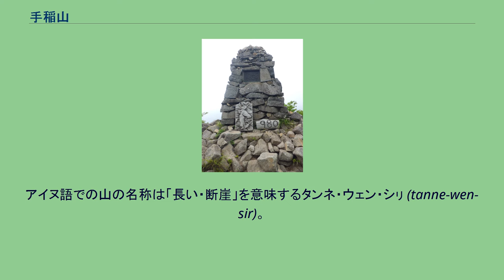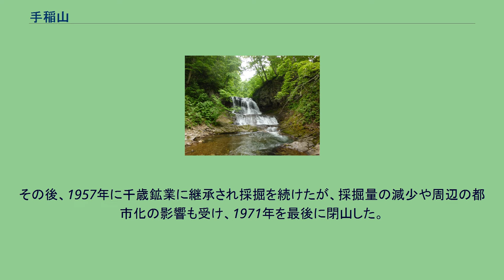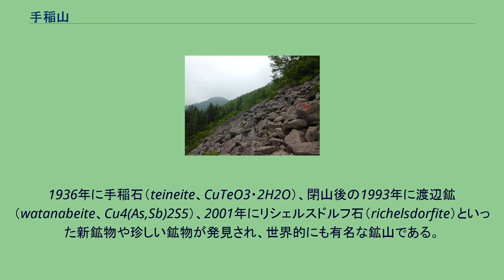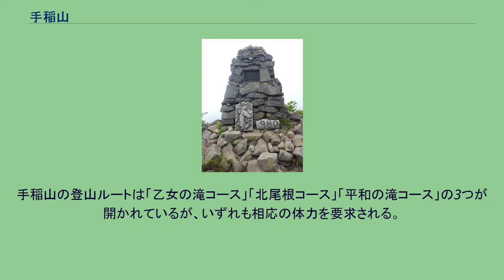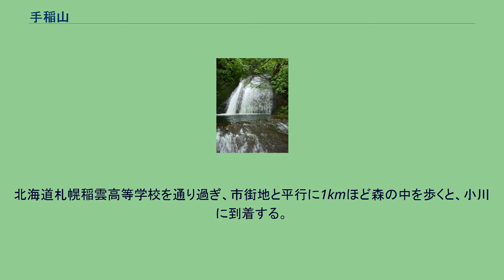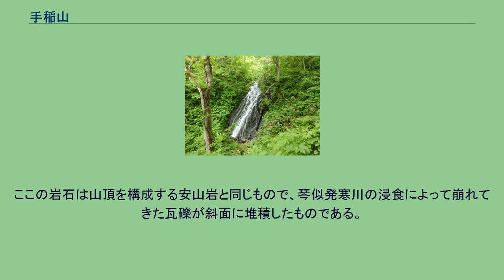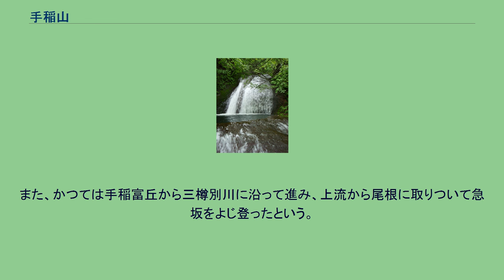手稲山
手稲山（ていねやま）は、北海道札幌市西部の手稲区と西区に跨る標高1023.1mの山。
北海道における登山とスキーの発祥の地であるが、全山が民有林になっているために開発が進行し、北面はゴルフ場・遊園地・スキー場が立ち並ぶ一大レジャーランドと化している。
また、山頂にはテレビ送信所が林立している（札幌送信所を参照）。
アイヌ語での山の名称は「長い・断崖」を意味するタンネ・ウェン・シㇼ (tanne-wen-sir)。
この場合の断崖とは、山頂の南面に大きく広がる崖を表現したものと思われる。
「ウェンシㇼ」の語は逐語訳すれば「悪い峰」だが、地名では「断崖」の意に用いられる。
また「手稲」という日本語名称も、もとはアイヌ語で「濡れている処」を意味するテイネ・イから来ている。
新川が開削される以前は、この山から注ぐ数多くの小川が北部の平野に集中して湿地帯を構成していたためである。
山頂の細長い溶岩平坦面を船橋に、東に張り出した溶岩流の面を甲板に見立てて、「船形山」と呼ばれることもあった。
中新世の変朽安山岩、緑色凝灰岩、安山岩質集塊岩などが基盤を構成しており、これらが山頂高度の約7割を占めている。
その上に第四紀初頭、安山岩質の火砕岩と溶岩が噴出して山体を形作った。
北斜面は「北壁」の異名を持ち、平坦な山頂から標高差450mを一気に下る急斜面となっている。
これは山頂の一部が崩落したためと考えられているが、一説によると地滑りでできた滑落崖ではないかとも言われる。
1972年札幌オリンピックの聖火台の下の急斜面も、北東に向けて起きた大規模な地滑りによる滑落崖の一部で、さらにその下には滑り落ちた土塊が起伏のある緩やかな地形を造っており、ゴルフ場として利用されている。
南側は琴似発寒川の下方浸食によって絶壁となっている。
明治期より、星置川で砂金が採れたため、手稲山には金が眠っていると噂された。
明治20年代半ば、星置で農業を営む鳥谷部弥平治が金脈を偶然発見した。
道庁に試掘を申し出、全財産を投げ打って明治40年頃まで探したが、良い結果は得られなかった。
大正に入り、元道庁の技師石川貞治が鉱業権を取得し、手稲鉱山と命名。
一時成功するが、新たな金脈探しに失敗し、一度閉山する。
昭和に入り、1928年に広瀬省三郎が鉱業権を得る。
1934年には現在の手稲駅近くまで鉄索をひき、同年の出鉱量は約3万4千トンにのぼった。
1935年に三菱鉱業（現在の三菱マテリアル）が買収。
金・銀・銅・亜鉛・テルルなどを最盛期には月6万トン産出し、一時期は鴻之舞鉱山に次ぐ日本第二位の産出量を成し遂げていた。
金の総生産量は10.8 tにのぼり、これは、鴻之舞鉱山、千歳鉱山に次ぐ規模であった。
第二次世界大戦後、国の鉱山政策の転換等の影響を受け徐々に規模を縮小し、1954年に残鉱堀りや選鉱場等の施設撤収を終え、荒川鉱業に経営を譲った。
その後、1957年に千歳鉱業に継承され採掘を続けたが、採掘量の減少や周辺の都市化の影響も受け、1971年を最後に閉山した。
他の銅を産出した鉱山と異なる点として、銅の鉱石鉱物のほとんどが安四面銅鉱や硫砒銅鉱といった硫塩鉱物であり、一般的な国内の銅鉱山では黄銅鉱を鉱石鉱物としていた。
様々な鉱物を産出するため鉱物収集家には有名な産地として知られている。
1936年に手稲石（teineite、CuTeO3・2H2O）、閉山後の1993年に渡辺鉱（watanabeite、Cu4(As,Sb)2S5）、2001年にリシェルスドルフ石（richelsdorfite）といった新鉱物や珍しい鉱物が発見され、世界的にも有名な鉱山である。
現在も手稲区内の地名や札樽自動車道の金山パーキングエリアに金山（かなやま）の名を残しているが、これはかつて金を産出していた鉱山の名残である。
また、付近のバス停にも手稲鉱山の名が残っている（→「札樽線 (ジェイ・アール北海道バス)」参照）。
手稲山は北海道の山スキー発祥の地といわれる。
1926年に北海道大学スキー部創立15周年事業として、日本初のスキーヒュッテである「パラダイス・ヒュッテ」をスイス人建築家マックス・ヒンデルの設計により、現在のロープウェイ山麓駅から徒歩約10分の場所に建てられた。
老朽化のため1978年に閉鎖されたが、有志により1994年に原設計に忠実に復元新築されている。
1965年、三菱金属鉱業（現・三菱マテリアル）と北海道放送(H...